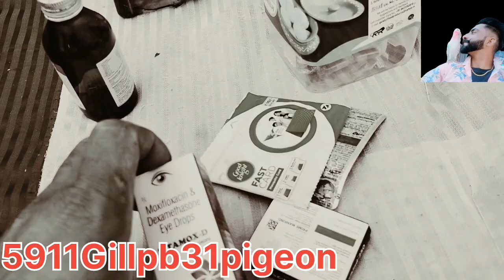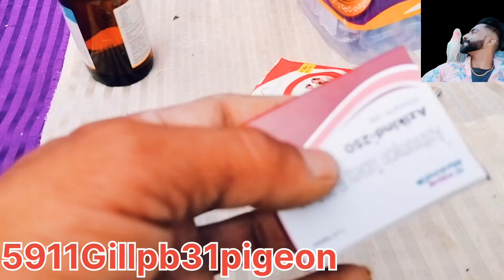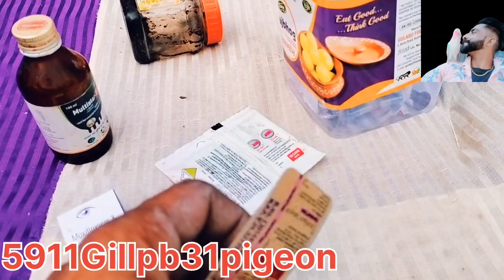ਲੋ ਮਿਤਰੋ ਫੁਨਸੀਆਂ ਤੇ ਹਰ ਬਿਮਾਰੀ ਦਾ ਇਲਾਜ਼ 100% ਅਵ ||har bimari ka ilaz bta diya